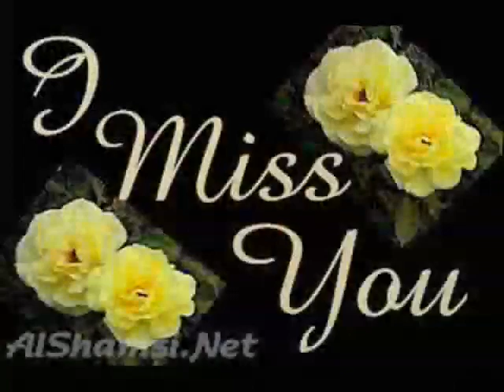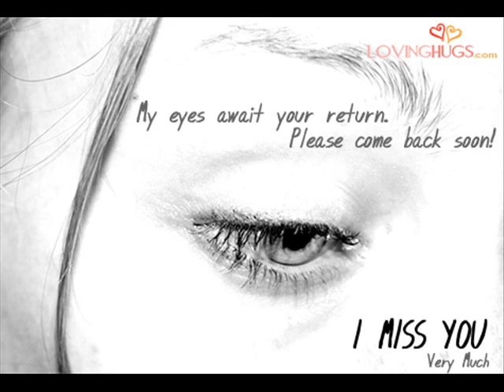SATRANGI RE .. // Amdih Niwasi Swa. Saraswati Patel // ऊनके कुछ यादगार पल के Video //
Amdih Niwasi Swa. Saraswati Patel // ऊनके कुछ यादगार पल के Video //